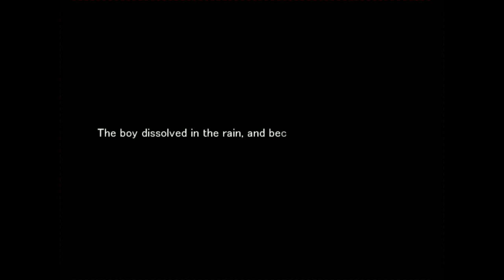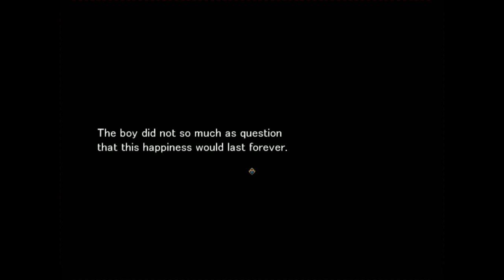แสงจันทร์หลายต่อมาก Moonlight Ghost//4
จริงๆผมว่าจะสตรีมมิ่งนะครับ แต่มันไม่ไหวจริงๆ //เน็ตไม่พอ
  เรื่องคือ
 ตัวเราที่ละลายไปกับสายฝนนั้นที่แท้คือเราคิดไปเอง สรุปได้ว่า ถ้าผู้คน หรือตัวเราคิดว่าเราคืออะไรเราก็เป็นเช่นนั้นครับ อย่างถ้าคิดว่าเป็นผีเต่า ตัวเราจะเป็น ผีเต่า ถ้าเราคิดถึงจิตวิญญาณเดิม เราจะเป็นเด็กผู้ชาย ครับผม
     เป็นเรื่้องราวการ หลอกหลอนของเด็กผู้ชายที่เล่นสนุกในเมืองครับ ในเนื้อเรื่องนี้
Skype mang9162 พูดคุยกันได้ถ้าผมออน
สำหรับวันนี้ donkey first ครับผม //donkey แปลว่า ลาครับ ก็หมายถึง ลาก่อน